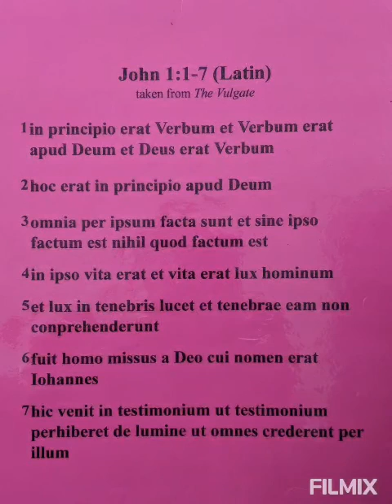CC John 1 Song Latin Instrumental